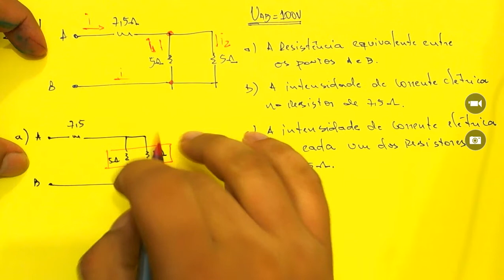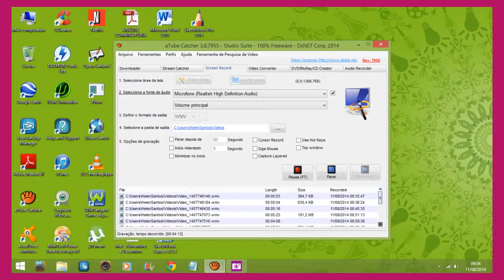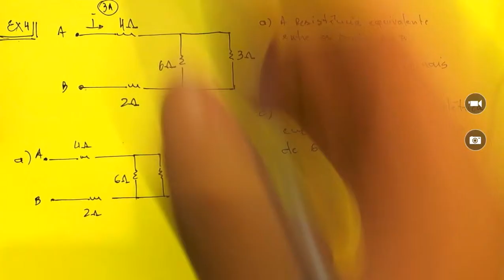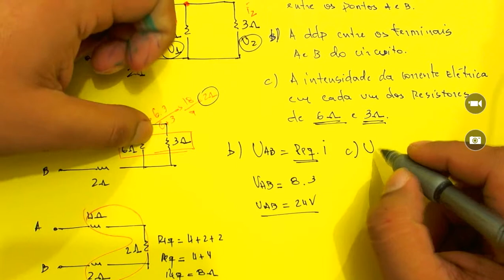Associação de Resistores - Parte 10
Aula ao vivo - Associação de Resistores. Material e exercícios baseado no volume 3 do livro Ramalho - Fundamentos da Física.
Associação mista de resistores.
Aula Professor Henrique Litaiff